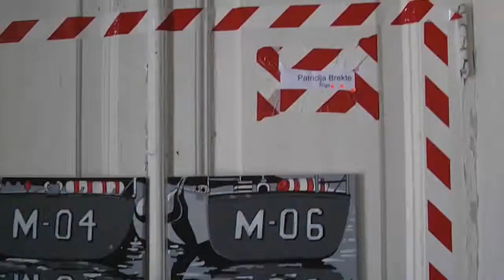Atmuitots - part6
Starptautiskais gleznotāju un zīmētāju plenērs, kurā nedēļu glezno Atmuitots
Liepājas  ainavas.
International PleinAir Painters and drawing skills, a week to paint landscapes in Liepaja.
Международный пленэр художников и рисовальщиков, чтобы неделю писать пейзажи в Лиепае.

part2 -
part3 -
part4 -
part5 -
part6 -
part7 -
part8 -
part9 -